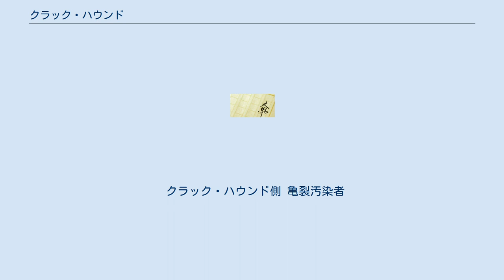クラック・ハウンド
『クラック・ハウンド』は、榊一郎の小説、またそれを原作とする漫画である。
小説は『クラック・ハウンド 聖人の条件』のタイトルで、2005年に徳間書店のトクマ・ノベルズEdgeから刊行された。
前川かずおによる漫画化版は、『ヤングアニマル嵐』にて2007年7月から2009年12月まで連載され、単行本全3巻が白泉社（ジェッツコミックス）から刊行された。
 自らを忘れた「存在破綻者（クラッカー）」と、国家公安委員会直属の秘匿機関・対特殊犯罪調査局――通称「クラック・ハウンド」との闘いを描くSFファンタジーである。
常識外れの化物と闘うという物語上、凄惨な文章や描写も少なくない。
ガンマニアである榊一郎の嗜好が反映され、銃器が頻繁に登場するが、これらはすべて実在するものである。
 長野県の人里離れた山中に建つ「私立氷羅坂病院」が焼け落ち、辛うじて保たれていた1つの「均衡」が崩れ去り、世界は終わった。
しかし、ほとんどの者がそれに気づくことはなかった。
それから数年が経過した西暦2010年・日本。
世間では「セイント」という薬が出回っており、常識では考えられない事件や怪現象が頻繁に起こっていた。
 クラック・ハウンド側 亀裂汚染者